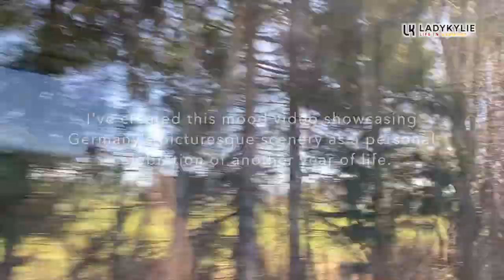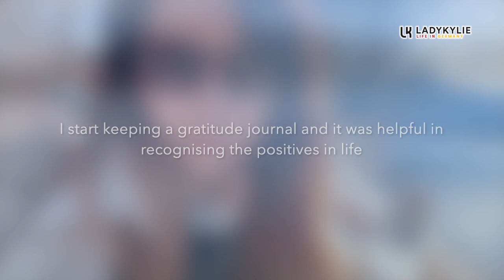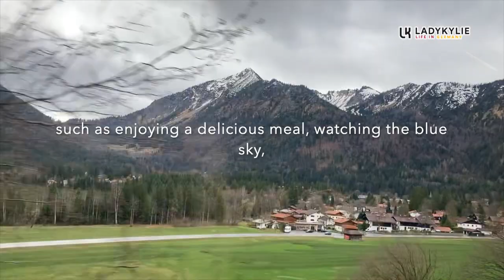Mood video - life and birthday - Ladykylie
Another year older, wiser, look back and forward to our life.
Just a mood video with Germany train ride.

【更多圖文創作、作畫過程、德國生活文章、相片、政評、個人感受、優先或獨家看】